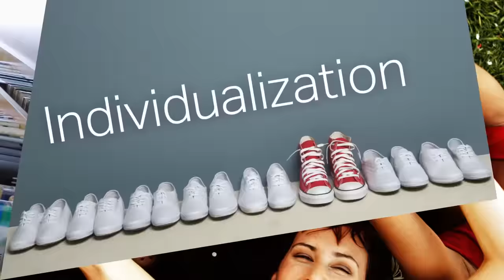Understanding and Investing in Your Activator Talent-- Theme Thursday -- S4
On this Theme Thursday Season Four webcast, Jim Collison, Gallup's Director of Talent Sourcing, and Maika Leibbrandt, Senior Workplace Consultant, talk about Activator.